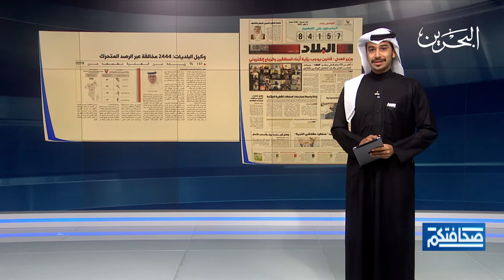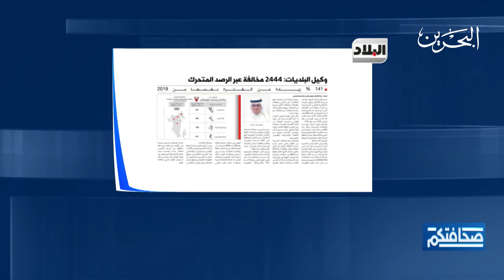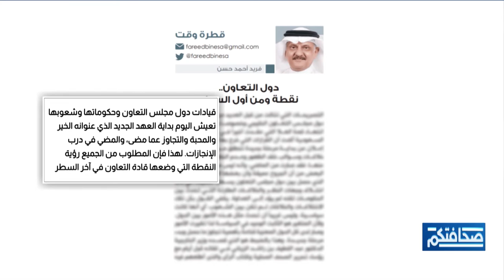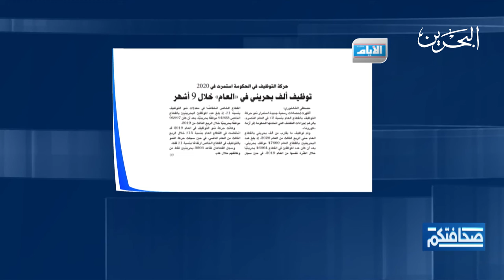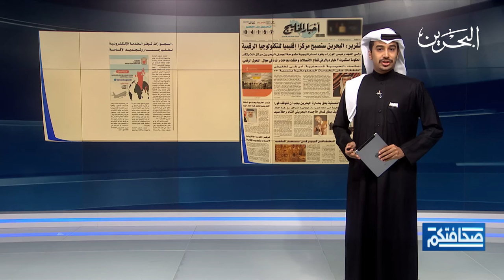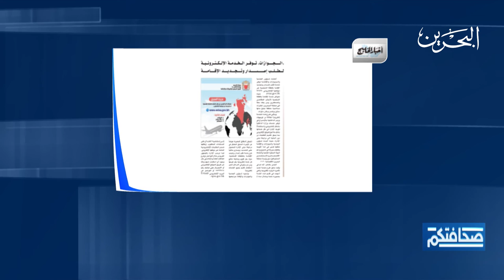صحافتكم | 10-1-2021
مطالعات الصحف البحرينية في برنامج صحافتكم ليوم الأحد الموافق 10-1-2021